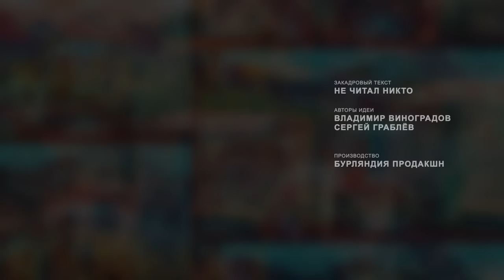Топ Хеер..Пробный выпуск..18+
Номер банковской карты Сбербанка:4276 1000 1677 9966
18+